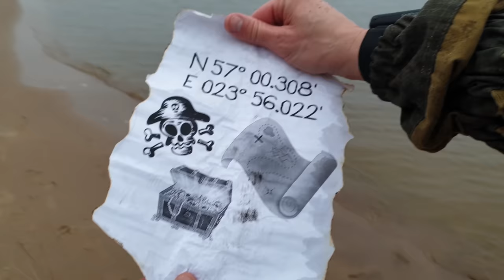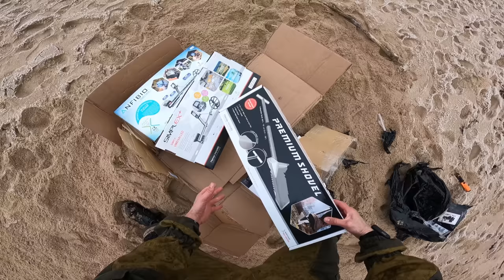Incredible Treasure! X-Finds now going up to the next level with Nokta Makro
X-Finds, now going up to the next level with Nokta Makro